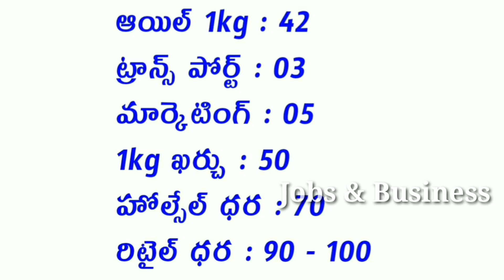New Small Business Ideas In Telugu || Best Telugu Business Ideas